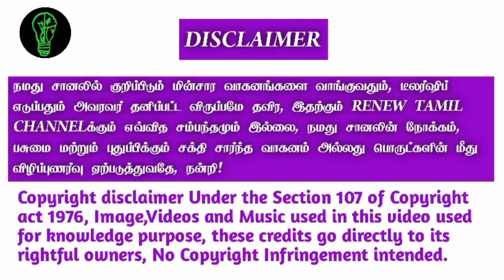ATHER 450X OWNERSHIP REVIEW IN TAMIL || RENEW TAMIL